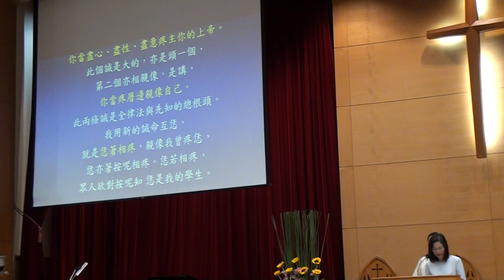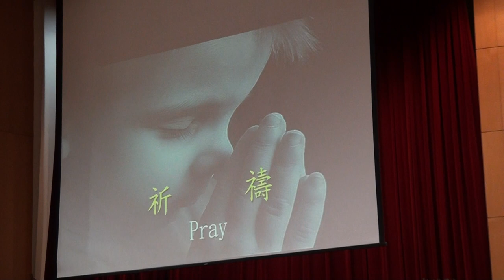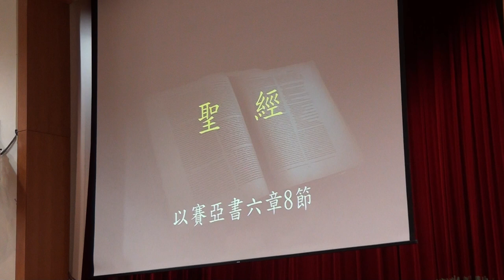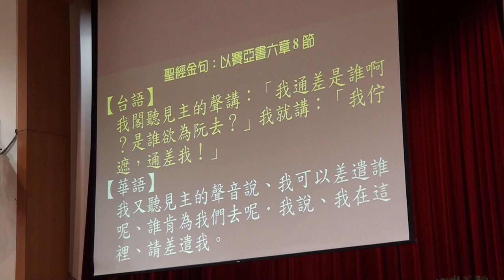20170820台語禮拜94412 m2ts宣召 金句